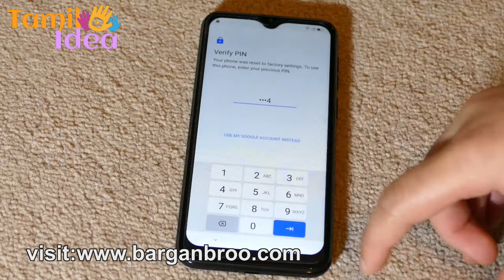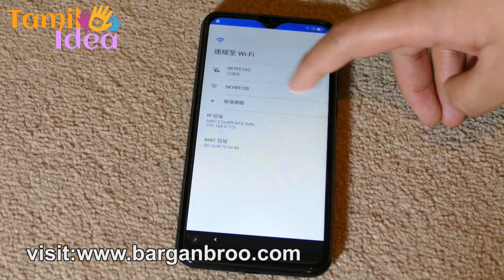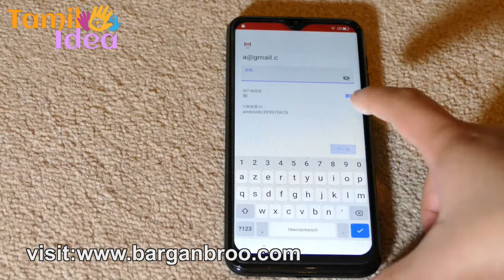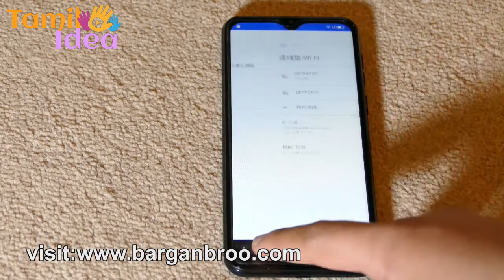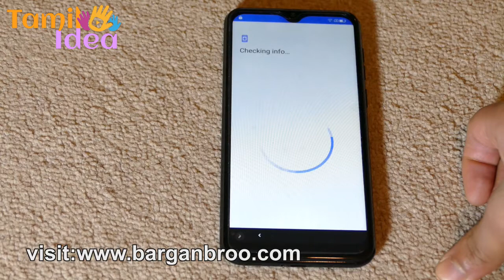How to Bypass Google Account Verification on Android After Factory Reset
your phone was reset to factory settings to use this phone enter your previous pin